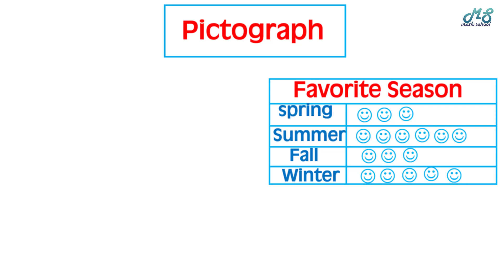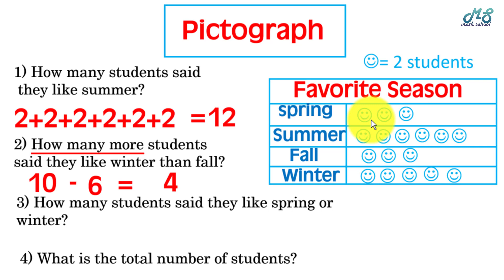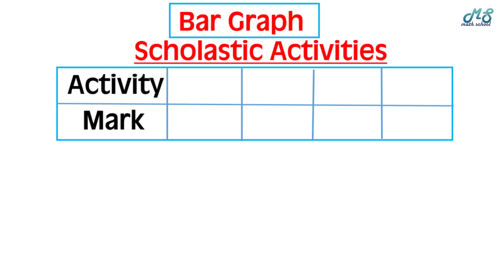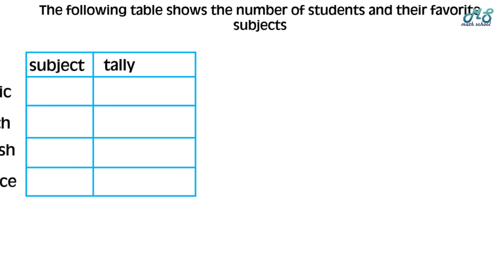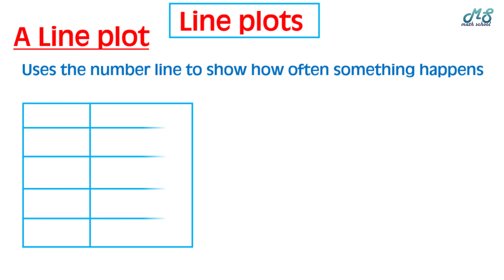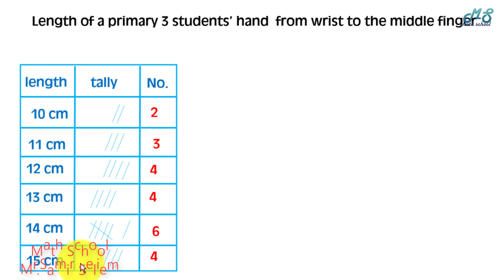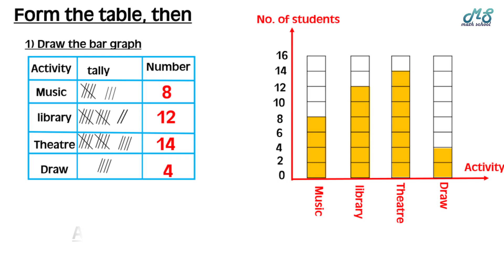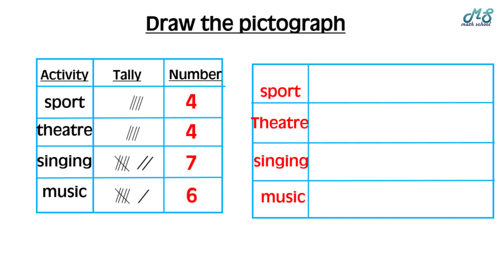Math School l Grade 3 l Graphing Data l Pictograph l حلقة 3 l المنهج الجديد l ماث ثالثة ابتدائي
Graphing Data - pictograph - line plots - Bar graph - math grade 3 - representing data by using bar graph - representing data by using line plots - representing data by using pictograph - reading data - math school